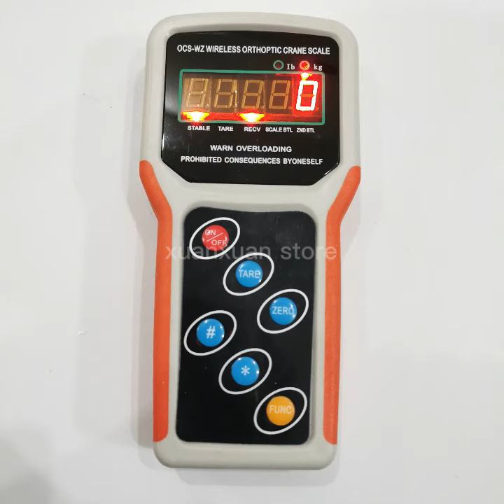15T Digital Electronic Wireless Orthoptic Hanging Crane Scale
Our digital scale is portable, versatile, accurate, and very reliable. Ideal for overhead industrial weighing applications including shipping, logistics, oil and gas, farm & ranch, machine shop, recycling and much more.